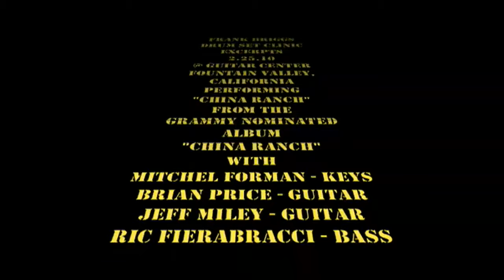Frank Briggs Drum Set Clinic : China Ranch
Clinic at Guitar Center, Fountain Valley, California.  Performing "China Ranch" from the album "China Ranch".
Frank plays Yamaha Oak Custom Drums, Attack Heads, Istanbul Agop Cymbals, Regal Tip Sticks.